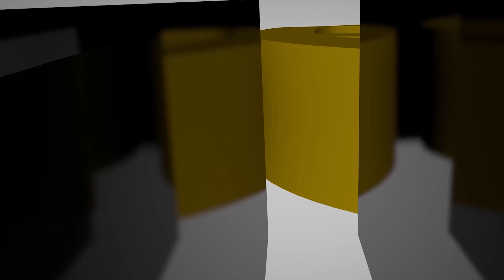Minoan Serpentine Blossom Bowl - Lot 35 - with Tim Wonnacott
This item is available in the upcoming TimeLine auction, 5th March 2024